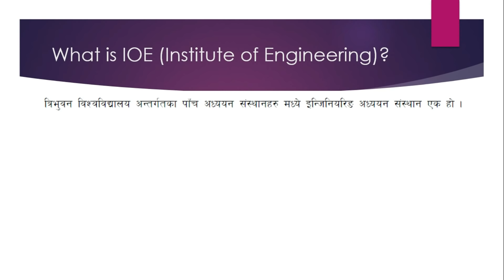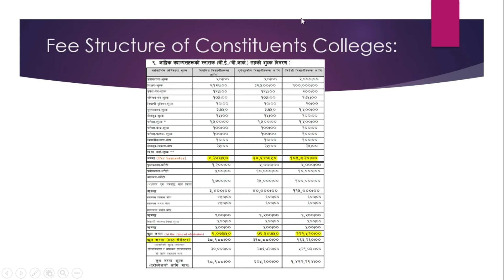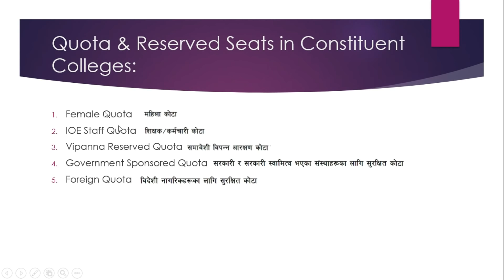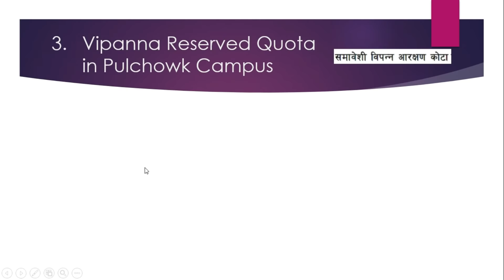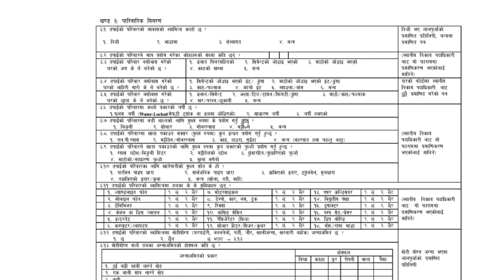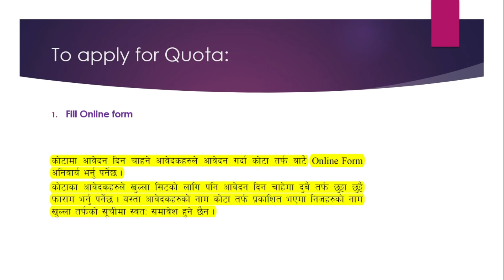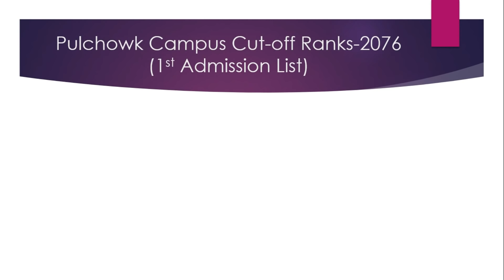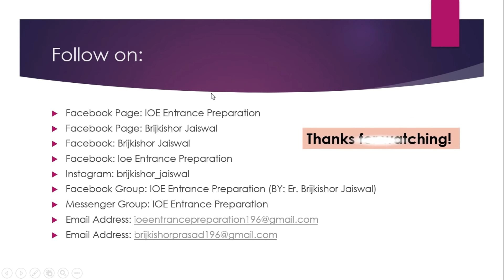Institute of Engineering (IOE) | Intake Capacity, Scholarships, Fee Structure, Quota & Cut-off Ranks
This Video lecture is about the Institute of Engineering (IOE).

Institute of Engineering (IOE)
Intake Capacity
Scholarships
Fee Structure
Quota & Reserved Seats
Cut-off Ranks